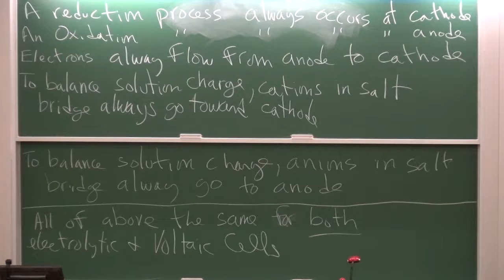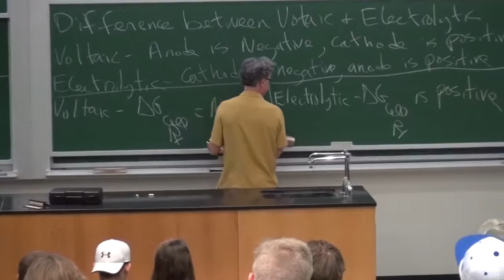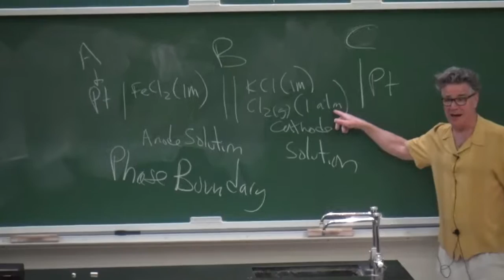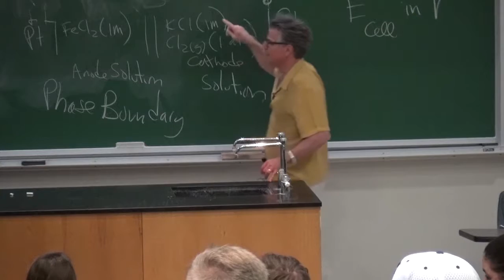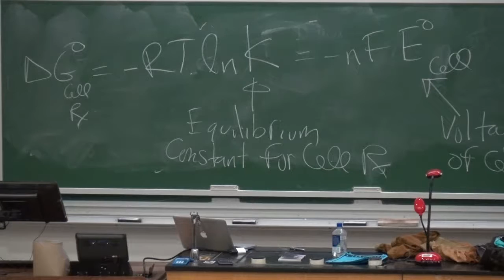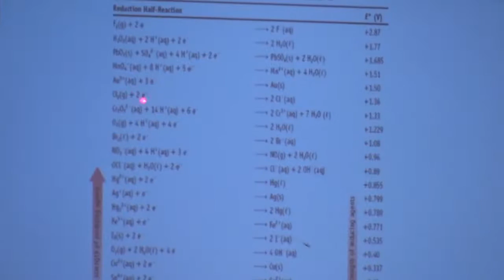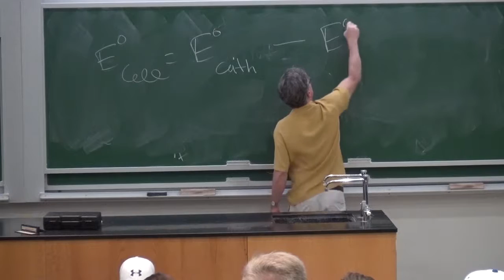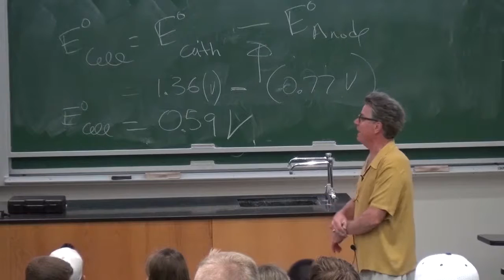CHM 2046 11/16/16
Voltaic vs. Electrolytic Cells